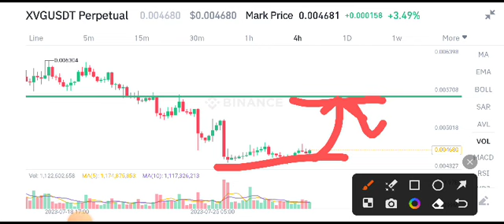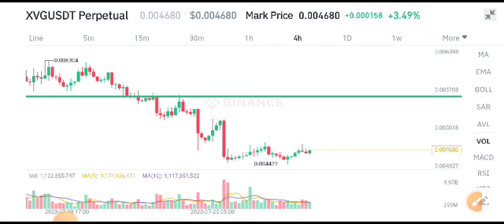Verge XVG Price Prediction! XVG Coin News Today